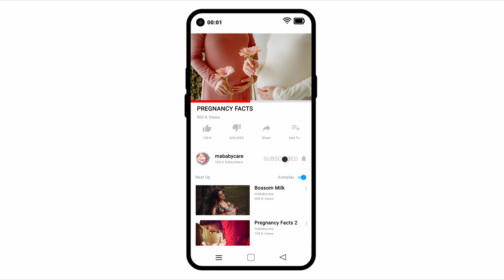Women Heart Grow During Pregnancy? | Pregnancy Facts 1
Does Women Heart Grow? During pregnancy, women undergo various transformations. Some of these physical changes are visible, such as an expanding belly and weight gain, while others are well known, such as an enlarged uterus, morning sickness, and backaches. However, a few bodily changes may be unexpected and catch some women by surprise.

"It's remarkable how a woman's body adapts to accommodate a pregnancy," said Kim Trout.

A guaranteed nurture birthing specialist and an associate teacher of women's health at the College of Pennsylvania School of Nursing in Philadelphia. One change that regularly shocks some pregnant ladies is an expansion in bosom size, Trout revealed to Live Science.

Animation is created by mababycare